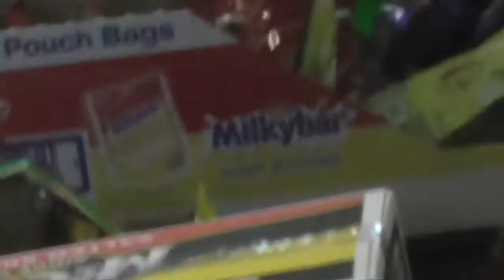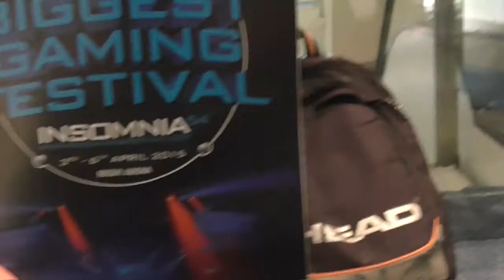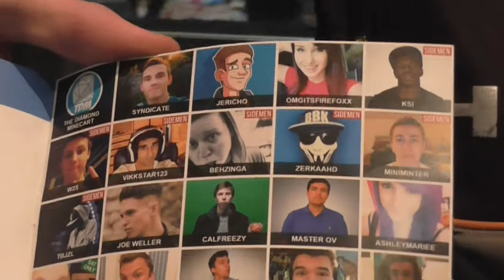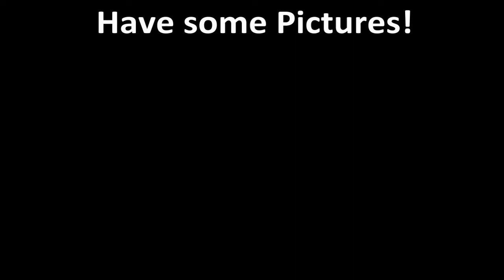Insomnia 54 | I54 Adventures with Perception, Ienzo and Rex | [Vlog/Montage]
We ventured to I54 for Connor's birthday present and had an absolute blast!

We saw a few cool people and watched some fun games. We made this video to show our adventures.